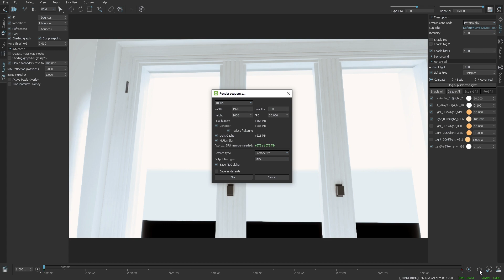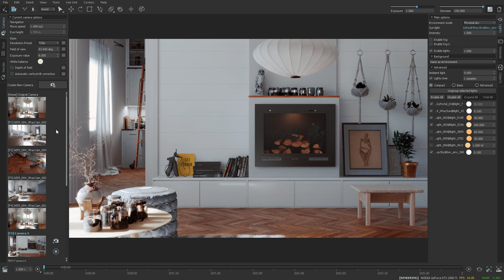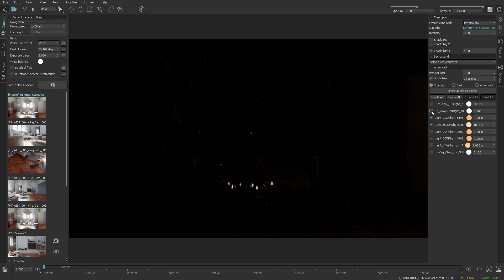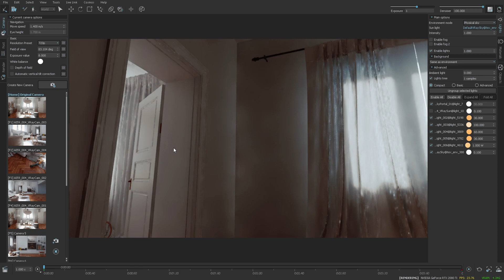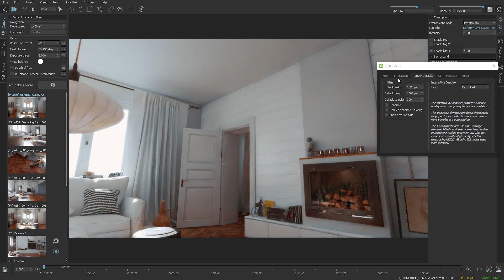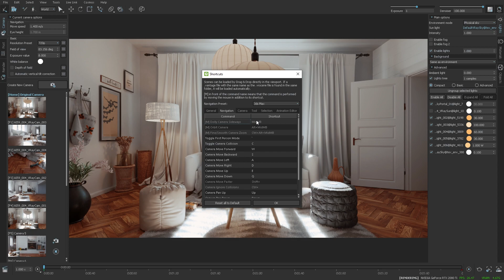Chaos Vantage - What's new in update 3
Chaos Vantage v1.3.0 adds support for the V-Ray 2 Sided Material, the NVIDIA AI denoiser, customizable shortcuts and much more.
0:14 - Transparency overlay and Save PNG alpha
0:32 - Refraction & reflection environment override
1:00 - VRayMtl Coat layer global toggle
1:08 - Import of multiple cameras from a vrscene
1:48 - Support for VRay2SidedMtl Translucency
3:16 - NVIDIA AI denoiser
4:27 - Combined denoiser mode
5:00 - Reduce denoiser flickering
5:16 - Render window memory statistics
5:37 - Mouse and key shortcuts